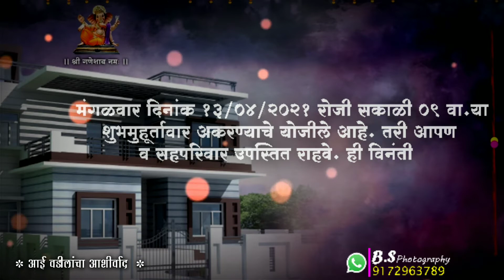Vastu shanti and satyanarayan invitation video marathi mo.9172963789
📌 वाढदिवस बॅनर
📌 वाढदिवस विडिओ
📌 लग्नपत्रिका
📌 लग्नपत्रिका विडिओ
📌 सण-उत्सव बॅनर
📌 जयंती-पुण्यतिथी बॅनर

0